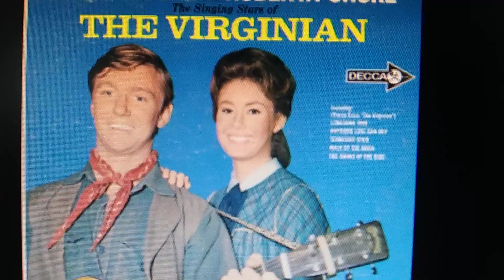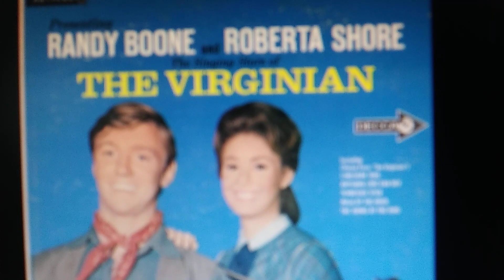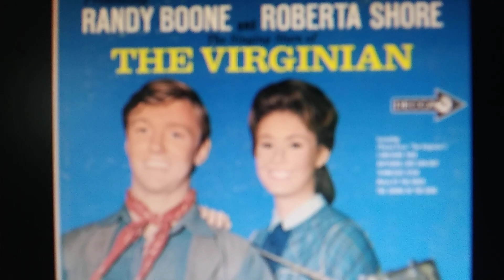Walk By the River